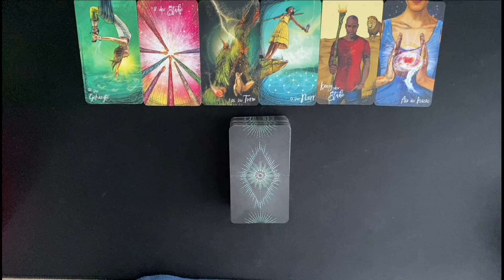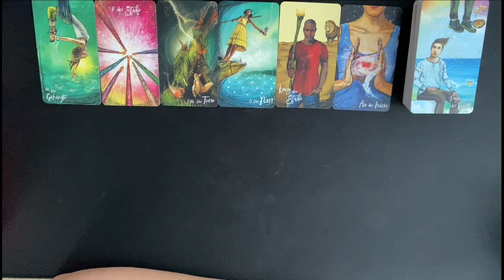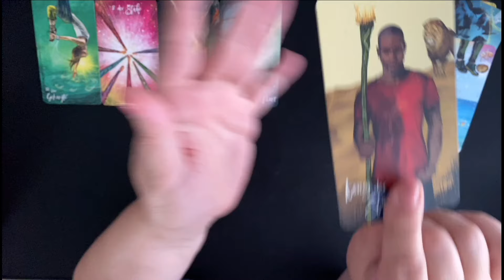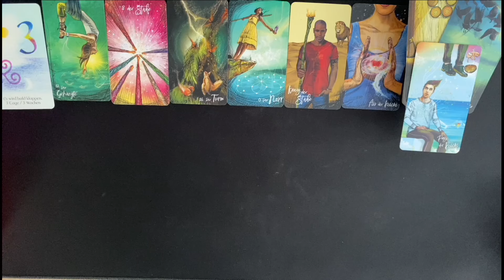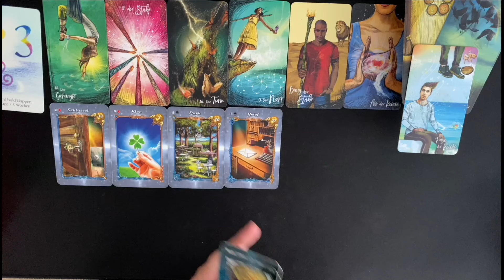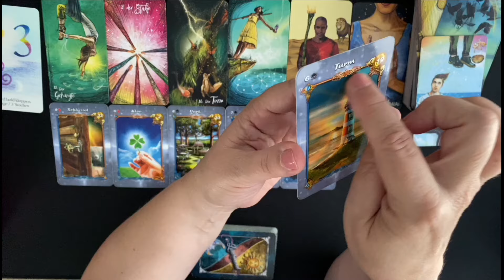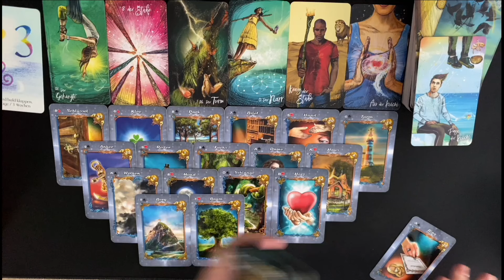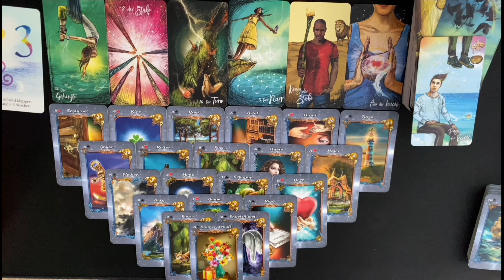Steckst du fest? Vom Stillstand in dein Glück 👉 Schneller als erwartet kommen gute Entwicklungen 🍀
ZEITLOS: für dich oder wichtige Personen in deinem Umfeld geht es um folgendes:
- du steckst gerade in einem Mangelgefühl fest (ggf Finanzen, Sorgen), das ist jedoch unbegründet (erkläre ich später), hast das Gefühl etwas ist zu wenig, dir fehlt etwas
- es kommt eine Nachricht oder Emotion oder Chance auf dich zu, etwas in die Verbesserung zu bringen GLÜCKSSCHWEINCHEN !!!
 - du oder jemand in deinem Umfeld ist verzweifelt, die Gedanken fliegen gerade so rum 👉 LASS DIR HELFEN ODER HILF DU um aus dieser Energie wieder heraus zu kommen
 - auch wenn es schwer zu verstehen ist, ist dein Mangel eine Illusion, denn du hast mit Sicherheit viele Möglichkeiten
 - SPRICH ES AUS und rede es dir von dir Seele (oder höre zu, wenn es jemanden im Umfeld betrifft)
 - jeder Lösungsansatz bringt einen Hoffnungsschimmer und kann dich herausholen, das ist wertvoll
 - Wachstum und etwas ins Gedeihen zu bringen durch ein Ende ist das Thema
 - es braucht zwar noch etwas Geduld und (leider) auch ein gewisses Aufopfern
 - WICHTIG: EINE KURZE PAUSE EINLEGEN denn es kostet Kraft und MUT
 - du sollst Mut haben für einen Umbruch, einen Neuanfang, Veränderung
 - es geht auch um Kommunikation und ggf übereilte Entscheidungen, die bedacht werden dürfen aus mehreren Blickwinkeln
 - die TAPFERKEIT liegt auch hier um Routinen zu verändern
 - ein Umbruch, Erkenntnis wird es aber 100% besser machen und es wird gut
 - du hast auch tatsächlich den WILLEN etwas nach vorne zu bringen
 - das ganze wird auch eine emotionale Veränderung in dir auslösen, deine Gefühle materialisieren sich, die Handlung kommt
 - du hast mit jemanden eine ganz innige herzliche Verbindung, da ist jemand der es wirklich gut mit dir meint, ein jüngere, offene, freundliche Person und da tut sich eine Chance auf Glück auf
 - der Moment des Umbruchs/Einbruchs wird in ca 3 Tagen bis 3 Wochen kommen, sei also vorbereitet, es ist eine notwendige Veränderung, die von oben geleitet ist
 - Weisheit/Wissen/Erkenntnisse kommen, alte Ansichten, Einstellungen aufgeschobene Entscheidungen sollen in die Veränderung SCHAUE ES DIR AN
 - GIGANTISCHES POTENTIAL liegt in diesem Prozess für dich, langfristige Veränderungen, Verbindlichkeiten, Partnerschaften - es geht mit Unbekümmertheit einher
 - gewisse Leidenschaften, etwas festzuhalten, dürfen hinterfragt werden
 - überlege wo du hin willst und ob es Sinn macht
 - Ausland kann damit zu haben und geprüft werden
 - zwei Heilungsthemen können es sein, die gerade aktiv sind
 - uvm ...

eure Franziska

🍀Seid offen für das, was kommt, und vertraut darauf, dass ihr die Kraft habt, jede Herausforderung zu meistern.

🍀 Infos für ein persönliches  Reading 👇
      30 Minuten = 60,00 €

Gerne per Überweisung:
Franziska Theunert
DE 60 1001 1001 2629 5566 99
NTSBDEB1XXX

👉Schaue dir gerne auch meine Playlists an, die nach Sternzeichen geordnet sind 🍀💝

Mit dem Button Freunde / Familie und als Vermerk - freiwillige Zuwendung
Oder gerne auch per Überweisung:
NTSBDEB1XXX

Meine Legungen dienen nur zur Unterhaltung und sollten niemals an die Stelle von medizinischen, psychologischen, finanziellen oder / und rechtlichen Dienstleistungen treten. Ich übernehme keinerlei Haftung oder Verantwortung für Handlungen, die ein  Zuschauer vornimmt.